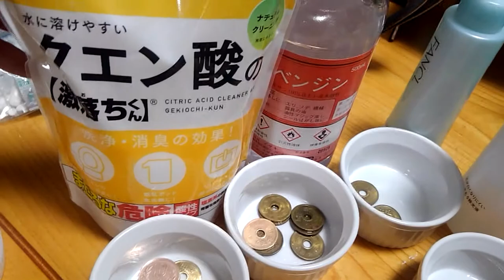五円玉をピカピカに！受験生必見【字幕】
五円玉を簡単にピカピカにする実験つづき。
五円二枚で「重ね重ね」ご縁がありますようにとの願い。
（十＝じゅう（重））
五円四枚で「よい」ご縁がありますように。
（四＝よ（良））
五円八枚で「末広がりの」ご縁がありますように。
五円九枚で「始終」ご縁がありますように。
（かけて四十五、『「しじゅうご」えん』があるように）
100円玉と5円玉を合わせて「百までご縁がありますように」。
めったにないと思いますが、
千円と一万円と五円を合わせてお賽銭箱に入れて
「千年も万年もご縁が続きますように」と
子孫の代までお祈りする方もいらっしゃるとか。